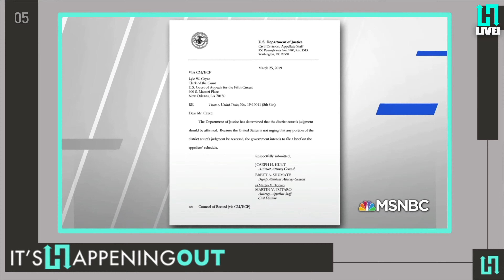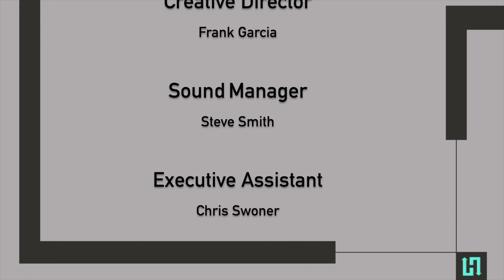(EP 26) It's Happening Out! 3-27-19 Full Episode (Live Stream)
If it's happening in the LGBTQ+ world, It's Happening Out!

This week we are joined by special guests, adult performer Antonio Biaggi and actress/model Tian Wilynn!

This week we discuss the Mueller report, the continuing Chick-fil-A scandal, and our Road to Stonewall Icon, Cher!

Every week, join our hosts DJ/Diva Power Infiniti, Trans Activist Aaron Phoenix, Gay Guru Al Ferguson, Fashion Designer Carlos Marrero, Top Chef star Chef Josie, and Log Cabin Republican Joe Brookman talk about everything important to you!

Also, join us in person at Pint in Wilton Manors every Wednesday!